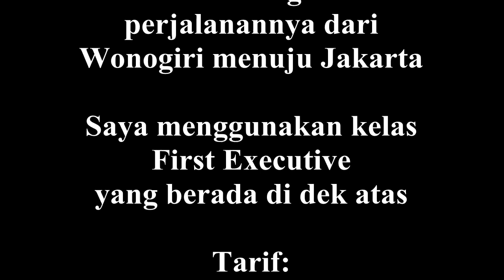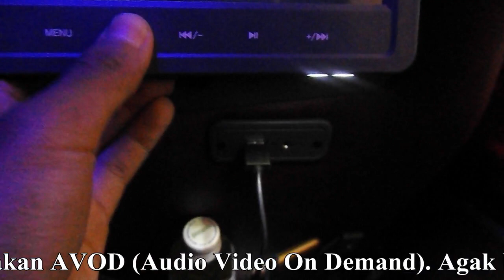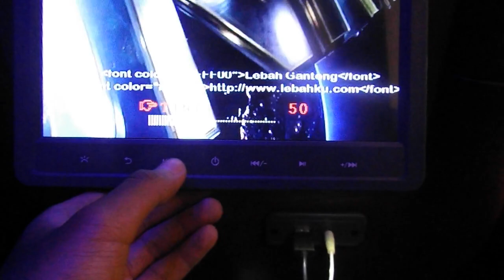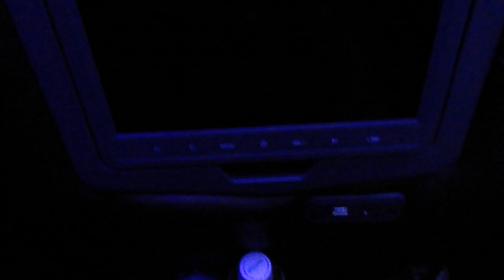[TRIP] Bus Double Decker PO Putera Mulya | Bawen - Pulogebang (Jakarta)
Video ini menampilkan perjalanan singkat menggunakan bus tingket (double-decker bus) milik PO Putera Mulya Sejahtera. Bus tersebut beroperasi dengan rute Wonogiri - Solo - Jakarta PP. Tarif bus:

kelas First Executive Class (dek atas) dengan jumlah 38 seat seharga Rp. 225.000/seat
Fasilitas : AC, Selimut, Snack, Prasmanan, Soliter LCD Passanger on Seat, Reclining Seat, Water Dispenser, Smoking Room,

Elegant Class (dek bawah) dengan jumlah 6 seat seharga Rp. 325.000/seat.
Fasilitas : AC, Selimut, Snack, Prasmanan, Soliter LCD Passanger on Seat, Electric Adjustable Seat, Coffee Maker, Smoking Room

Bus ini menggunakan chassis Scania K410iB dengan balutan body bus buatan Adi Putro.

[TRIP] Double Decker Bus by PO Putera Mulya | Bawen  - Pulogebang (Jakarta)

This video shows you about my trip when I use a Double-Decker bus by PO Putera Mulya Sejahtera. This bus route start from Wonogiri - Solo - Jakarta and back to Wonogiri.

The bus fare:
First Executive Class (Second Floor deck / 28 seats): IDR225.000/seat
Facilities: AC, Bedding, Snack, Food (Prasmanan), Soliter LCD Passanger on Seat, Reclining Seat, Water Dispenser, Smoking Room,

Elegant Class (First Floor deck) 6 seats): IDR325.000/seat.
Facilities: AC, Bedding, Snack, Food, Soliter LCD Passanger on Seat, Electric Adjustable Seat, Coffee Maker, Smoking Room

This bus used Scania K410iB chassis with Indonesian carrosery, Adi Putro.

Intro: Moete Hero (Ost. Captain Tsubasa)

31/12/2016